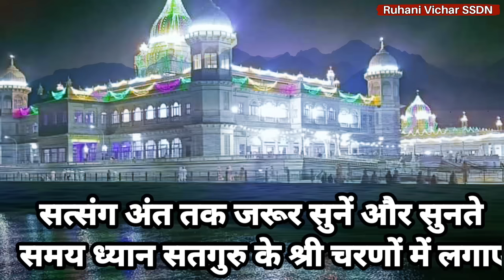27 July Satsang | कैसे करें शत्रु और मित्र की परख ? Ruhani Satsang | BabaJi Latest Satsang | SSDN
27 July Satsang

कैसे करें शत्रु और मित्र की परख ?